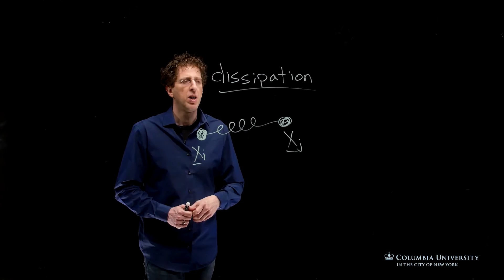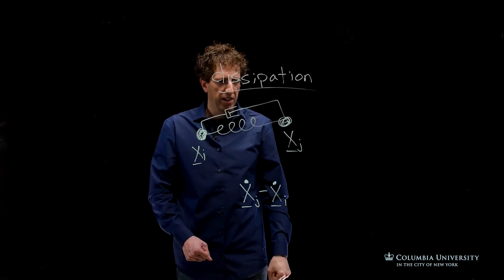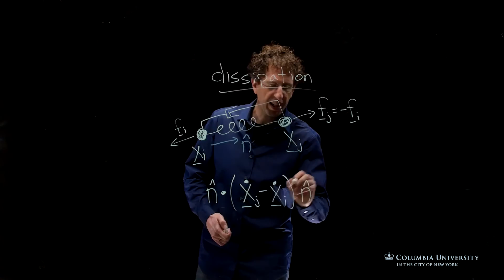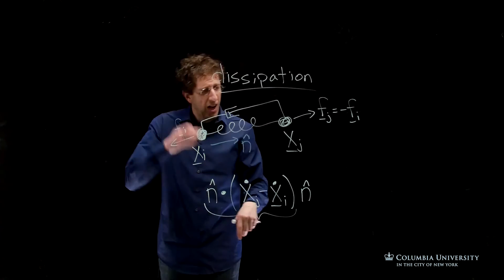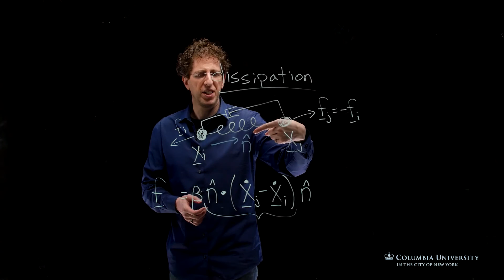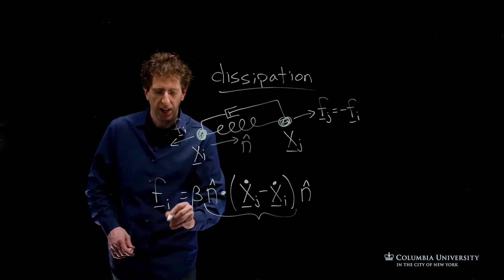COLACGIM2017-V002100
MM_AI_Course4_T1M2_6_DissipativeSpringForce.mp4